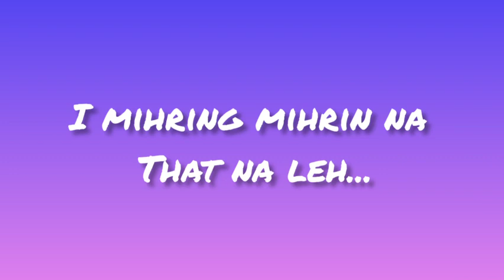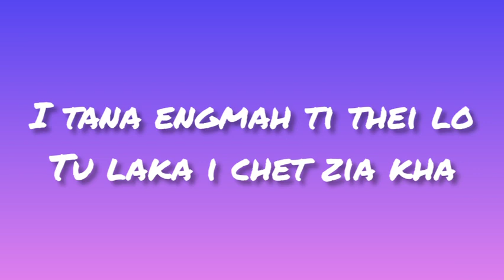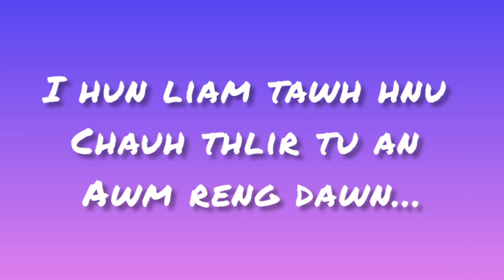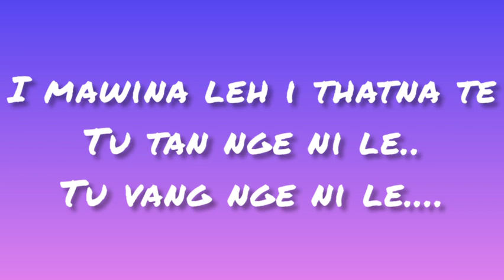Jonathan Lianhna ... Tu tan?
a mawi dangdai em a.. tumah râwn lovin dah țha leh tawp ang..

I tân a țangkai lo leh i tân a engmah ti thei lo lak a ichet zia kha Kristan a thlir reng e...